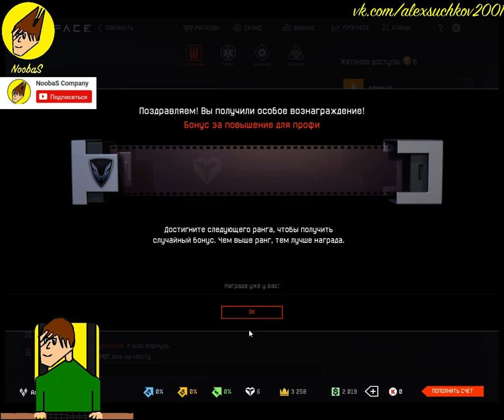NoobaS:ПРОХОЖДЕНИЕ ЛЕДОКОЛА НА СЛОЖНО В WARFACE 05.08.2017